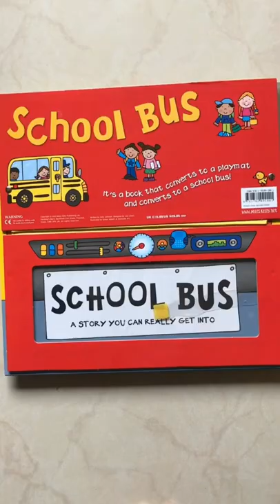School bus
Or